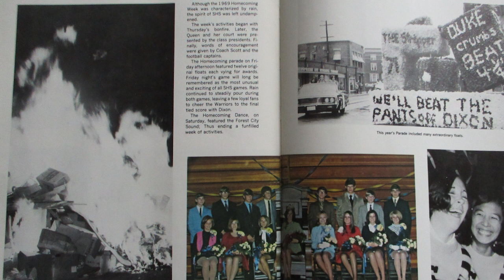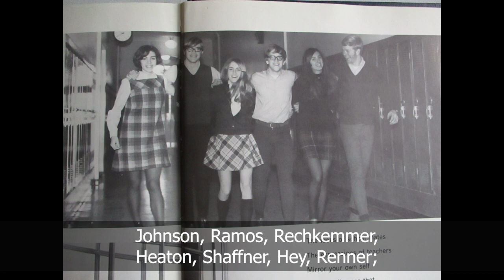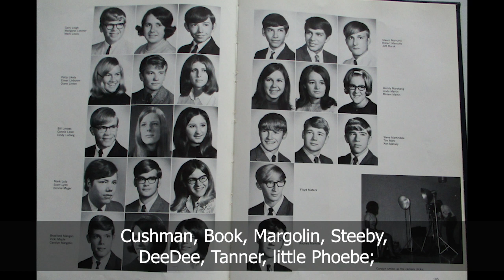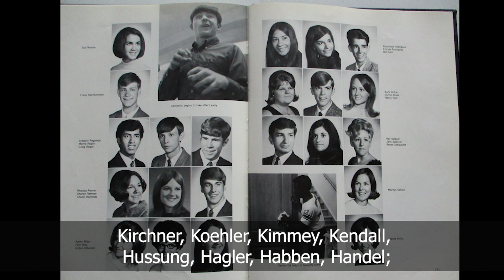Capt Chuck and the Nautical Nuts - We Didn't Start The Fire